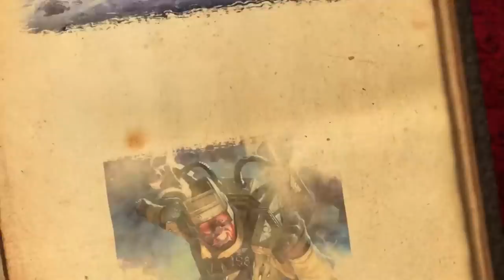Beginnings Bring Ends | Grim Dark Dawn | Warhammer 40k | Imperium vs. Xenos Alliance [1x01]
This is not a new story. This is merely another chapter of an endless strife. A tale of blood that’s been spilling for millennia. In a fringe galactic arm, centuries long WARP STORMS cease, making its resource rich planets traversable again- and ripe for conquest.

The Imperium of Man, launch a crusade to reclaim old human colonies established before the storms began. The Ruinous Powers, knowing of the weakened warp, flood the quadrant - seeking to plague every corner with Chaos. The T’au and Aeldari form a temporary Alliance to rid the Imperium and Ruinous Powers from the untainted galaxy. And The Orks drawn to the smell of blood and riches, seek glory through the crucible of battle.

This is not a new story. But, it is our story. Welcome to the Grim Dark Dawn.

Donate to us for free by testing apps on your mobile. Visit Rechaaarge for more details:

Listen to the Podcast or Search 'Hyper Rabbit Power Go - TTRPGs' on Your Favorite App

Mailing Address

Attn: Grim Dark Dawn
Hyper RPG
PMB 412
8309 Laurel Canyon Blvd.